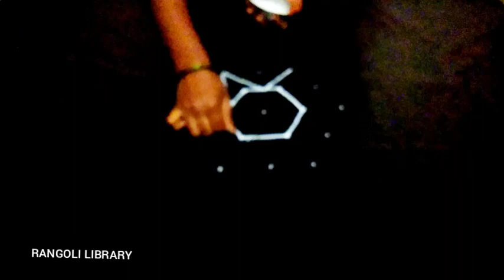ஆறு புஷ்பம் கோலம் | Six flower kolam in Tamil | காலை வணக்கம் | BHOGI SPECIAL KOLAM@katrathukolam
அற்புதமான ஆறு புஷ்பம் கோலம்

Hi Viewers , friends and sisters
Please give your valuabe suggestions and comments to improve and grow our channel

In this channel you can see variety of kolam such as
pongal 2022, lotus kolam designs, latest lotus kolam,
pongal  kolam 2022,pongal kolam, pongal  rangoli designs, pongal  deepam kolam 2022, pongal  special,

RANGOLI LIBRARY